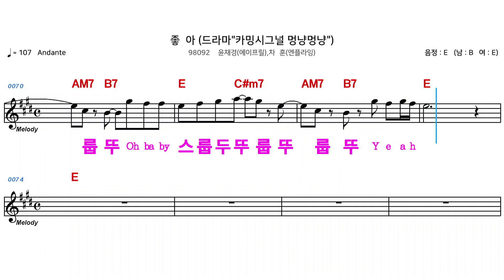(MR) 좋아 (드라마'카밍시그널 멍냥멍냥') - 윤채경,차훈